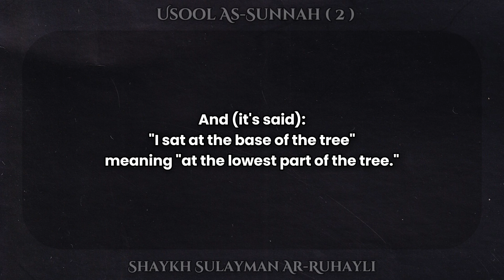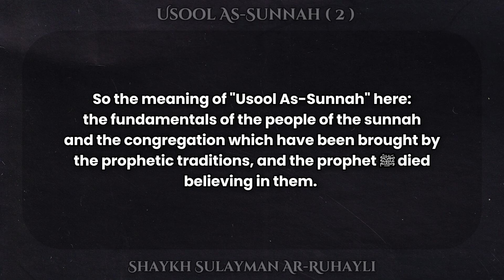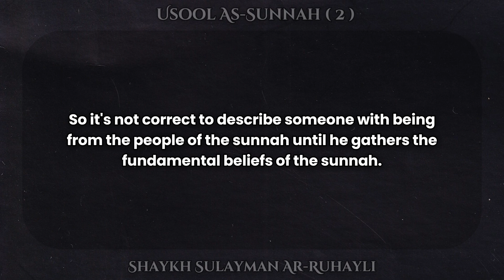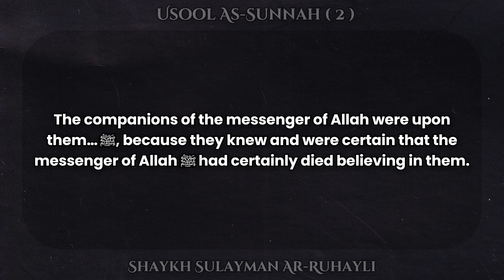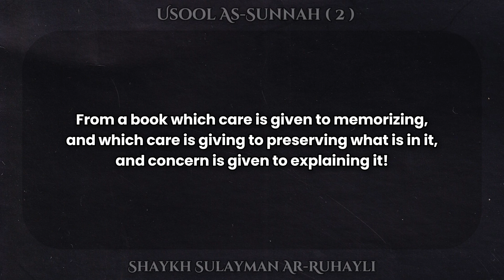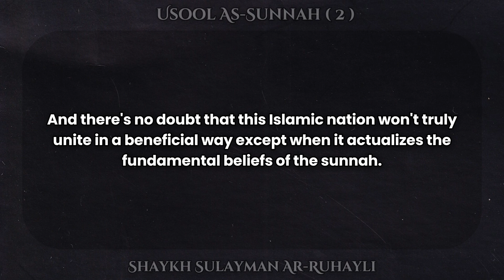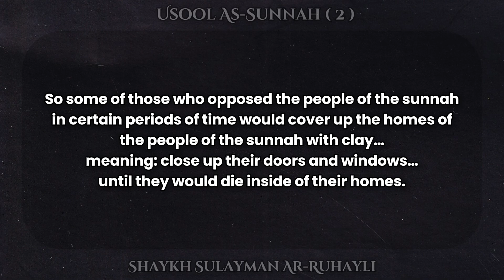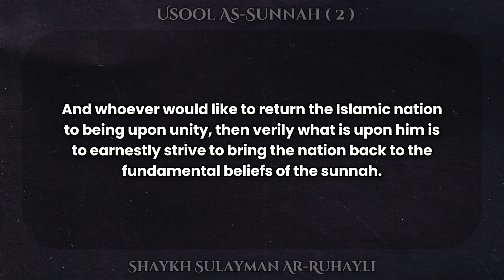(2) What Is The Meaning Of Usool As-Sunnah? - Shaykh Sulayman Ar-Ruhayli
Shaykh Sulayman Ar-Ruhayli (may Allah preserve him) explains the book "Usool As-Sunnah" by Imam Ahmad.

This class was after Asr, the 1st of Muharram 1446 H in Al-Masjid An-Nabawi during the summer seminar of 1446.

Translated by Abu Yusuf Abdullah.
حض.